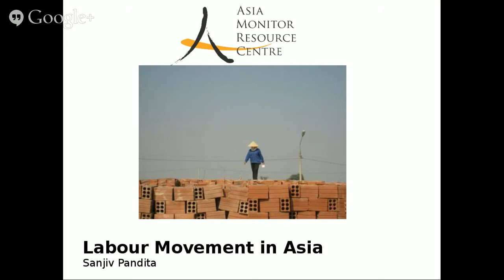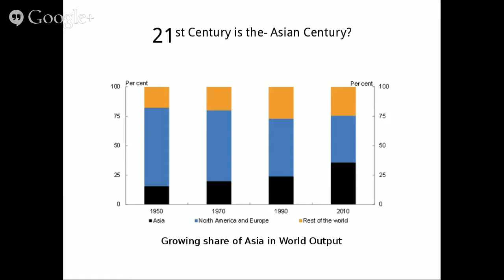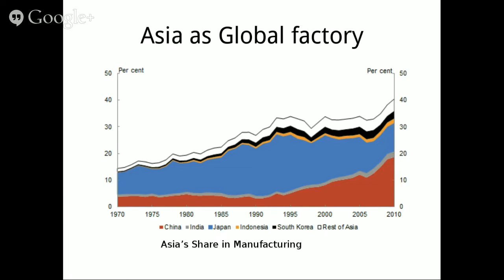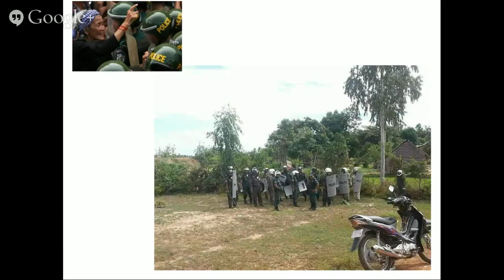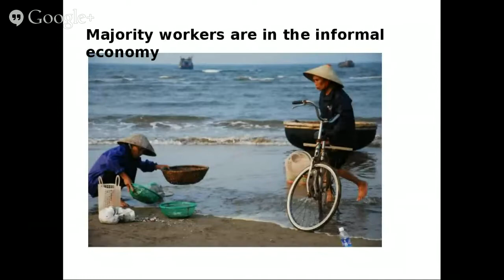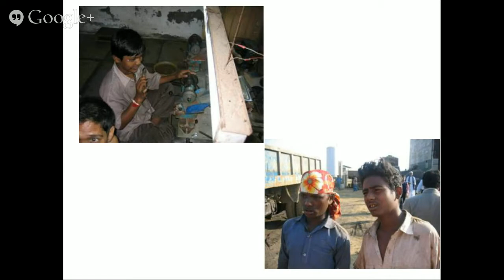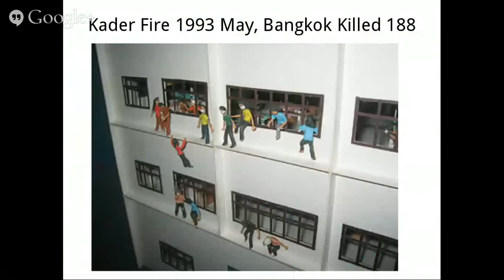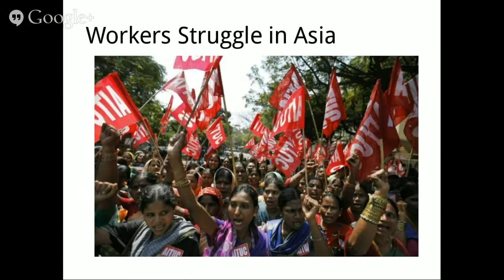ISS14: The Fall and Rise of Labour?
Trends in international trade unionism.

- Sanjiv Pandita, Asia Monitor Resources Center, Hong Kong
- Kirill Buketov, International Union of Foodworkers
- Rosa Pavanelli, Public Services International